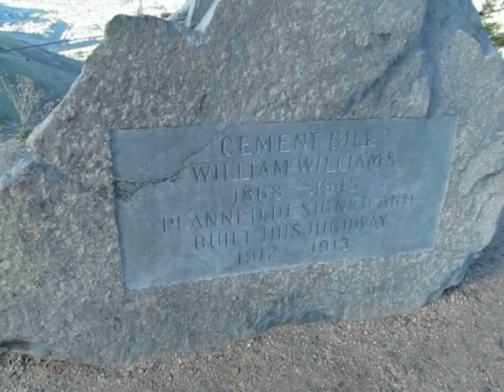Buffalo Bills Grave.MOV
Buffalo Bills Grave